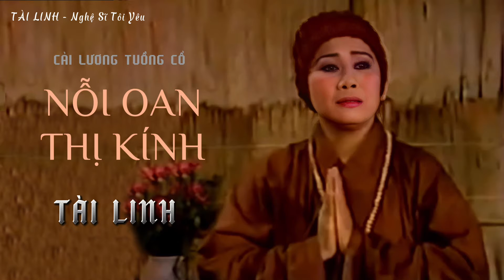TRÍCH ĐOẠN SKTT | NỖI OAN THỊ KÍNH | TÀI LINH, THANH HẰNG, TẤN ĐẠT, MỸ HẰNG